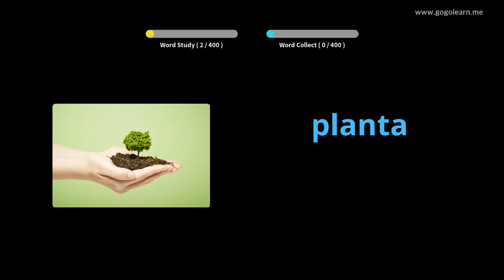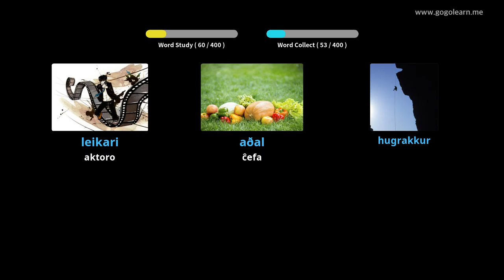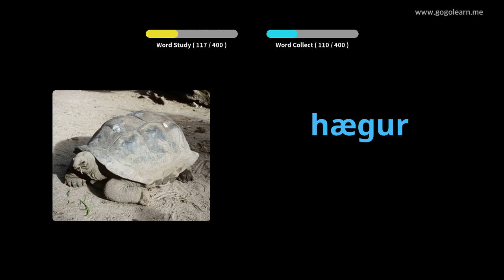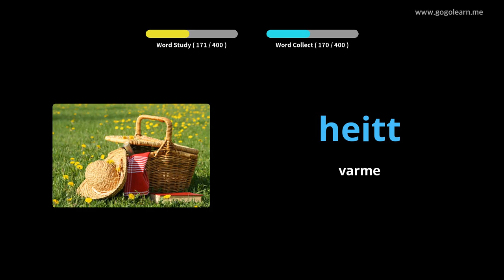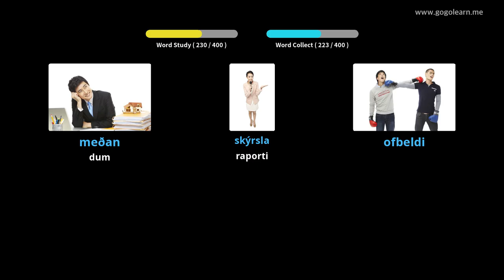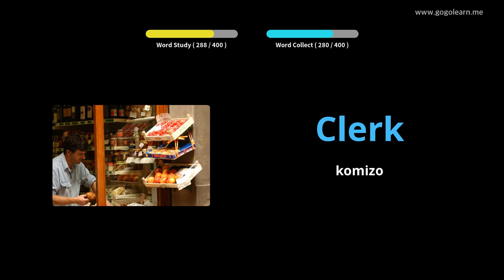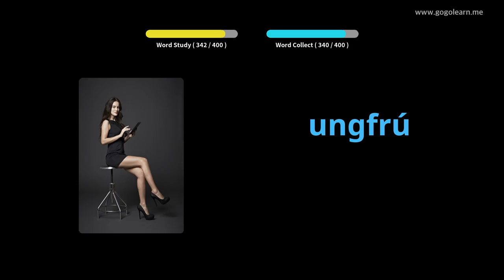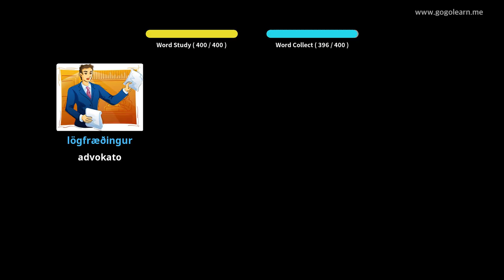Mezlernejo pri Islanda Vortfarado 1 | Golearn